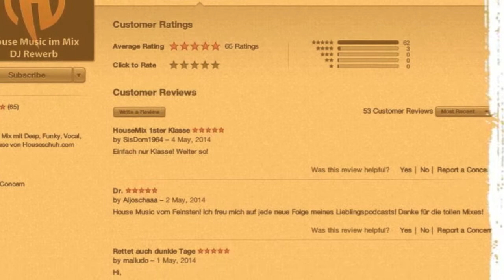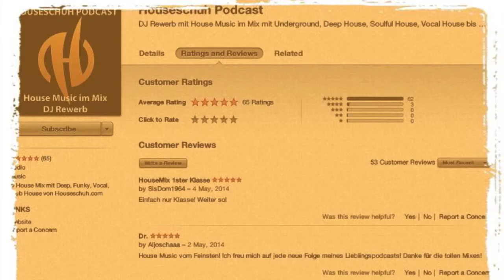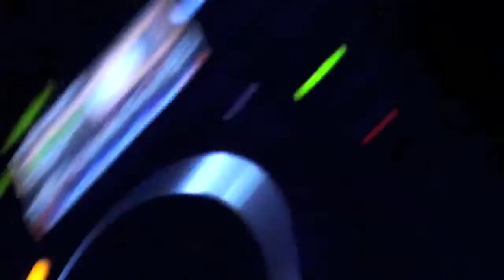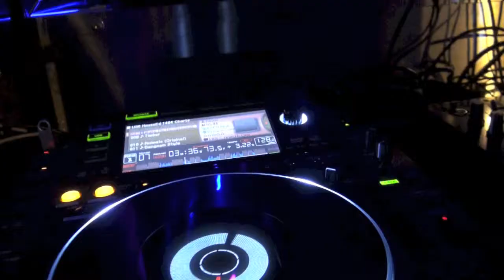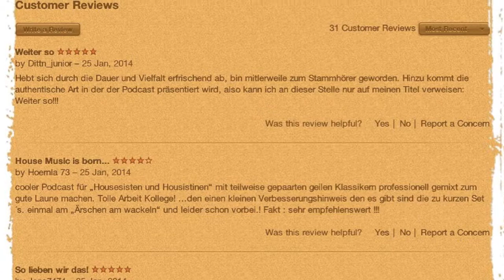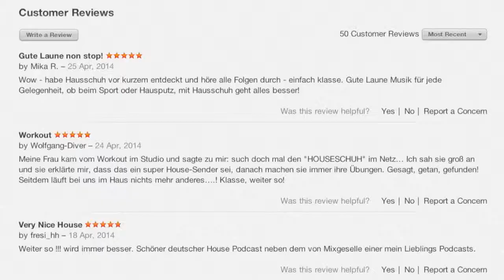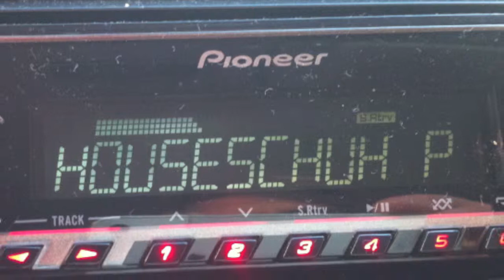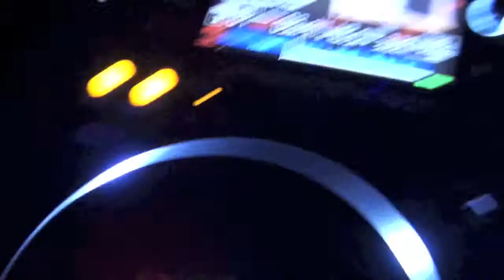HSP88 Deep Funky Tech House Music und ein Buch über House Classics | Folge 88 Houseschuh Podcast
Fantastische Musik von Ruben Mandolini, City Soul Project und Hardrive warten auf dich in HSP88. Mein Buch "House Classics" ist erschienen. Und mehr zu Miss Luna erfährst du im DJKanzel Interview. Hier alle Links und Infos